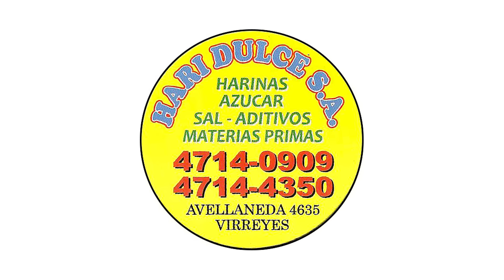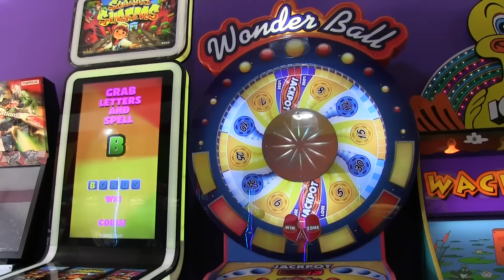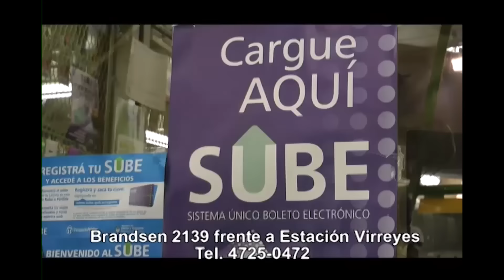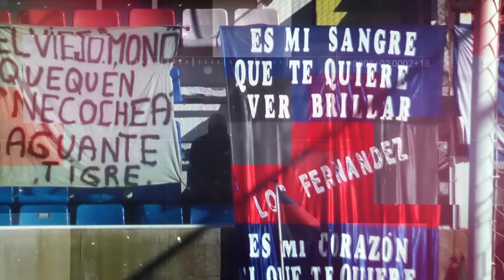Tigre Minuto Cero - Programa Nº 456